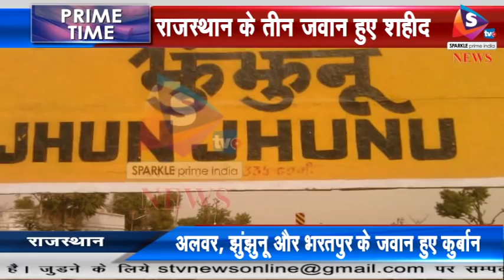राजस्थान के तीन जवान हुए शहीद, फर्ज की खातिर दी जान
राजस्थान के तीन जवान अपने फर्ज की खातिर कुर्बान हो गए। यह जवान अलवर, झुंझुनूं और भरतपुर जिले के रहने वाले थे। यह सैनिक ड्यूटी के दौरान जम्मू कश्मीर में हुई बफऱ्बारी में दब गए थे।
 जम्मूकश्मीर के कुपवाड़ा क्षेत्र के माछिल सेक्टर में एलओसी पर पेट्रोलिंग गश्त जारी थी। इसी दौरान हिमस्खलन में दबने से ड्यूटी पर तैनात 21 राजपुताना रेजिमेन्ट के तीन जवानों की मौत हो गयी। इनमे अलवर जिले के कठूमर थाना क्षेत्र के मैथना निवासी 28 वर्षीय राजेन्द्र गुर्जर भी शामिल थे। सेना द्वारा राजेन्द्र के घर उसकी मौत की सूचना दी गयी। राजेन्द्र की मौत की सूचना से परिवारजनों सहित पूरे गांव में शोक व्याप्त है। जैसे जैसे यह खबर आस पास के गांवों और रिश्तेदारों में पहुची, लोग ट्रैक्टर ट्रालियों और अन्य वाहनों से मृतक राजेन्द्र गुर्जर के गांव मैथना पहुंचे। चारो तरफ सदमे में आई महिलाओं की चीख पुकार मची थी। पत्नी पुष्पा जो मायके गयी हुई थी, खबर सुनते ही गांव पहुँचीं। उनके साथ आई अन्य महिलाएं भी अपने आप को संभाल नही पा रही थी। अलवर जिले के कठूमर स्थित मैथना गांव में  पिता किसान जगराम पोसवाल और माता चमेली के साथ मृतक राजेन्द्र सहित दो भाई और एक बहन पार्वती है। राजेन्द्र की शादी 2016 में पुष्पा से हुई और उनके अभी कोई संतान नही थी। राजेन्द्र की मौत से मानो पूरे परिवार पर कहर टूट पड़ा है। बेसुध माँ  अभी भी अपने बेटे के इंतजार में बार बार चिल्लाते हुए विलाप कर रही है। उसे नही पता कि देश की सरहद पर अपनी जिम्मेदारी निभाने वाला जाबांज अब कभी नही आएगा। वही बड़े भाई विरेन्द्र ने रो रो कर हाल बताया कि किस तरह उसे सेना फोन आया कि राजेन्द्र की मौत हो चुकी है। घर मे ग्रामीणों के बीच अपने बेटे के शव के आने का इंतजार कर रहे बूढे बाप का भी रो रो कर बुरा हाल है जो बार बार एक ही बात बोल रहा है कि मेरा लाल मुझे छोड़ गया।
 मैथना गांव में लगभग पांच सौ परिवार है और इस गांव में लगभग सौ से ज्यादा परिवार सेना से जुड़े है यानी हर तीसरे घर मे कोई न कोई फ़ौज में भर्ती है। लेकिन इस हादसे ने सारे गांव को हिला कर रख दिया है।
 राजेन्द्र को फ़ौज में ही नौकरी करनी थी और देश सेवा का एक जज्बा उसमे था। जब भी कही सेना भर्ती होती वह पहुंच जाता। इसके लिए उसने 31 बार प्रयास किया और अंत मे उसे सफलता मिली एवं 2012 में उसे सेना में जाने का अवसर प्राप्त हुआ। 21 राजपूताना रेजिमेंट के कार्यरत राजेन्द्र की ड्यूटी जम्मूकश्मीर के कुपवाड़ा के माछिल सेक्टर में एलओसी पर पेट्रोलिंग गश्त के दौरान थी जंहा हिमस्खलन में दबने से यह हादसा हुआ। इस दौरान चार सैनिक बर्फ में दब गए थे और रेस्क्यू में निकलने के बाद उनमे से तीन जवानों की मौत हो गयी थी जिसमे तीनो राजस्थान के है।
 झुंझुनू जिले में मेहाड़ा गुजरवास का रहने वाला कमलेश रावत भी कश्मीर के माछिल सेक्टर में सीमा के पास पहरा देते समय बर्फबारी की चपेट में आ गया। इसके चलते शहीद के गाँव में चूल्हे भी नहीं जलाए गए। साथ ही शादियों में जो मंगल गीत गाए जा रहे थे, वह भी बंद हो गए। शहीद कमलेश अपनी पुत्री की शादी अप्रैल में करने वाला था।
 उधर, जम्मू कश्मीर के कुपवाडा में भरतपुर जिले का जवान शहीद हो गया। डीग थाना क्षेत्र के गांव अंजारी निवासी बलवीर सिंह 21 राजपूत रेजिमेंट में नायक थे और जम्मू कश्मीर के कुपवाडा में तैनात थे। हिमस्खलन के चलते हादसा हो गया और उसमें बलवीर शहीद हो गए। एएसपी सुरेंद्र सिंह कविया ने बताया कि शहीद बलवीर की पूरे सैन्य सम्मान के साथ अंत्येष्टि की जाएगी।